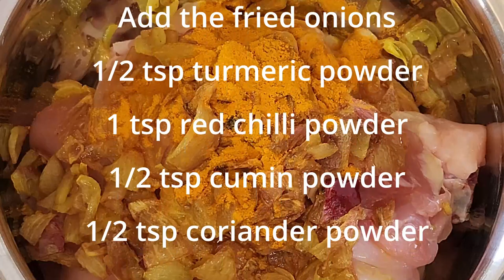Instant Comfort: Homemade Chicken Curry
Flavorful Chicken Curry in a Flash

This is a detailed video of a Quick & Easy Pressure Cooker Chicken Curry. Do try it and let me know how you like it...

Ingredients

2 medium onion | प्याज
8 garlic | लहसुन
1/2 ginger
Jeera powder | जीरा पाउडर
Coriander powder | धनिया पाउडर
Salt | नमक
Chilli tomato sauce

For marination
Marinate the chicken with fried onions, 1/2 tsp turmeric powder, 1 tsp red chilli powder, 1/2 tsp cumin powder,
1/2 tsp coriander powder, 3 tbsp oil, and 1 tsp salt and keep it aside for 10 mins

For gravy
Put the chopped onion, garlic cloves, and ginger in a mixer and grind it well.
Add some water and grind it again to make a fine paste.

Preparation
Heat 1/2 cup mustard oil in a kadhai, once the pungent smell goes off slowly place the potatoes. Fry on medium heat for around 2 mins.
Add 1/2 tsp turmeric and 1 tsp salt and continue to fry on medium heat for another 3 mins. Fry till the pieces become light brown in colour and are nearly cooked.
Cover for 5 mins on medium heat and let it cook, until it becomes partially soft.

In a pressure cooker, add 5 tbsp oil and let it heat. Once the pungent smell goes off, add the onion-ginger paste.
Saute it for 2-3 minutes on high flame. Once the paste is nearly cooked add the chicken and saute for 3 mins on high flame.
Add the potatoes and 1 tsp chilli tomato sauce, saute the mix for 2 mins on medium flame.

Cover the cooker and let it cook on medium flame until we get two whistles. Then switch off the flames and serve hot.